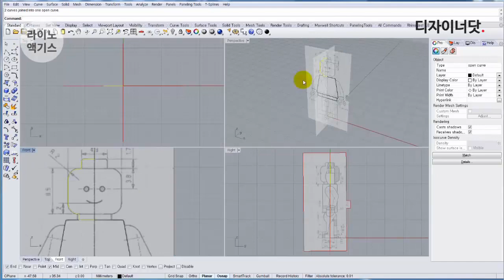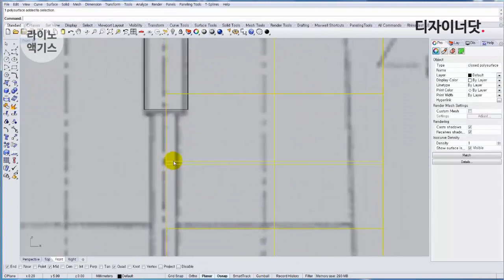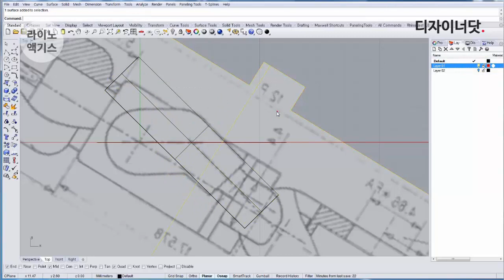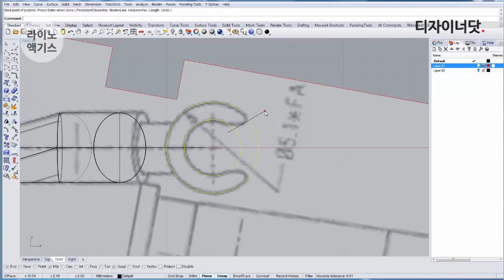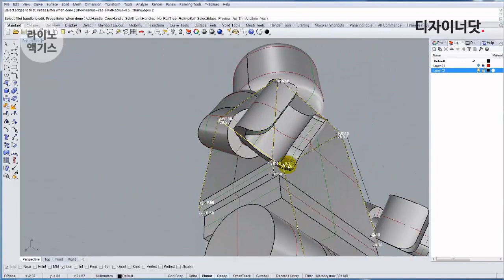Rhino3D Lego Man 3D Modeling tutorial